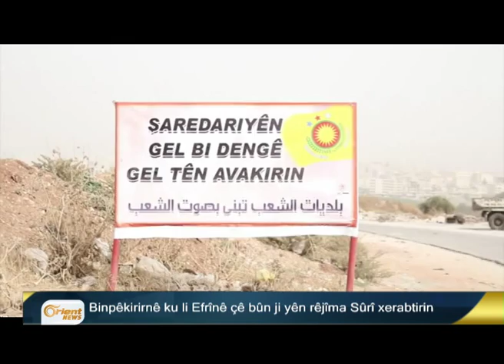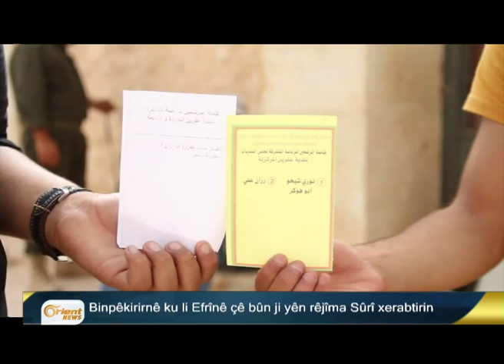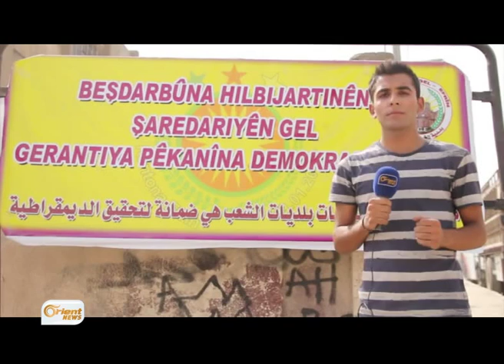Bultena Kurdî 13-09 P1